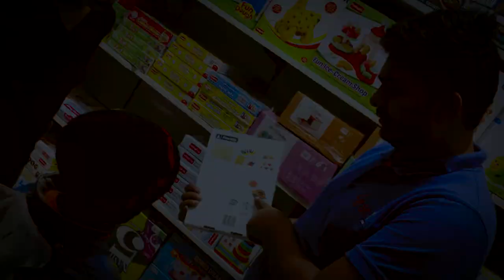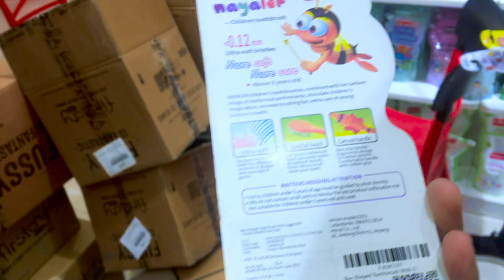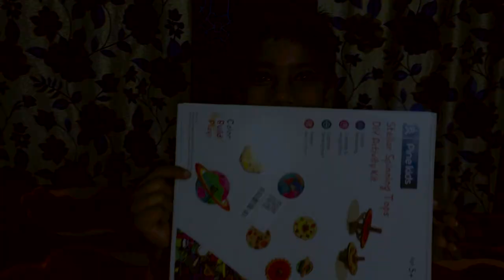माजा आ गया इतना सारा शॉपिंग करके | Toy Shopping Vlog in firstcry ballia | yug yadav | ballia market